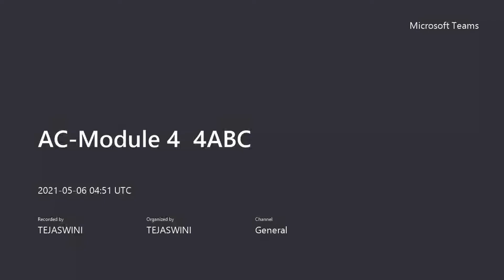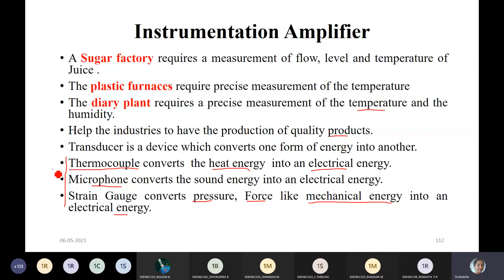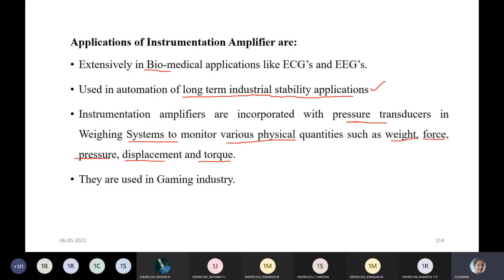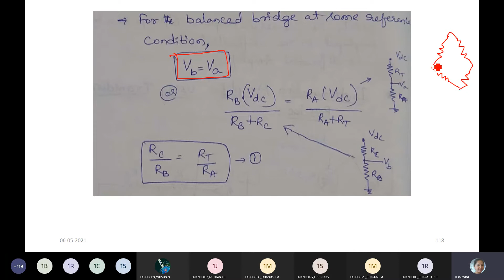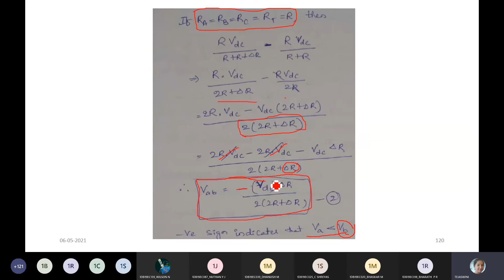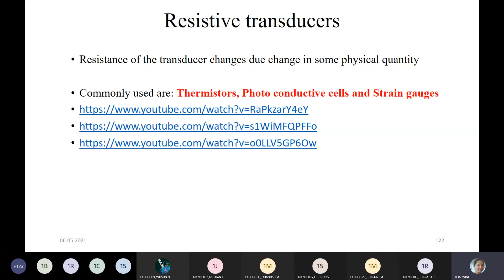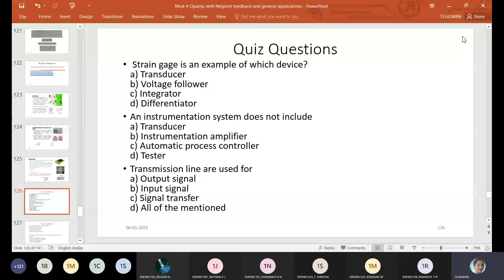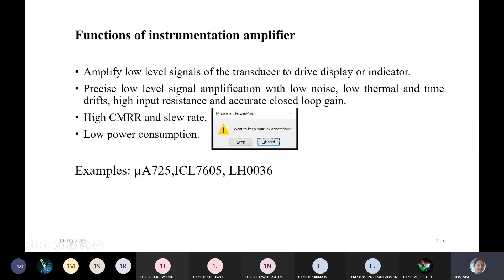Instrumentation Amplifier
Block diagram of instrumenation system, functions,applications and advantages of Instrumentation Amplifier, derivation of output voltage og transducer bridge and Types of Resistive transducer